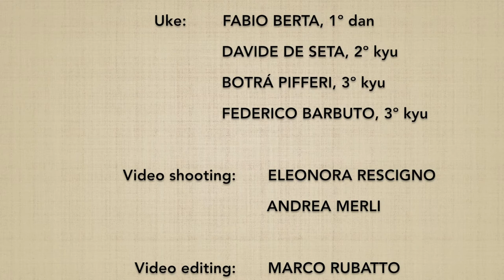Yokomenuchi IRIMINAGE + henka waza - Marco Rubatto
2 forme di base (kihon) e 3 forme fluide (ki no nagare) di "fendente laterale e proiezione con il corpo che entra" (yokomenuchi iriminage); è mostrata anche una variante con ingresso circolare (go no sen) sulla mano arretrata.